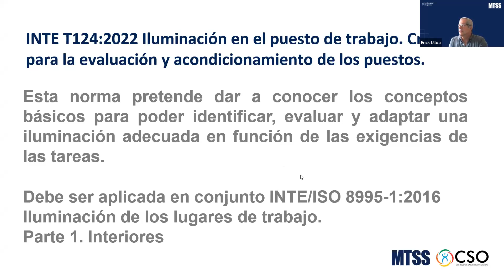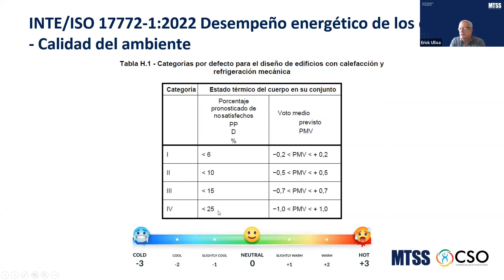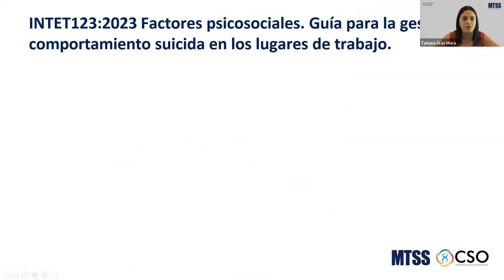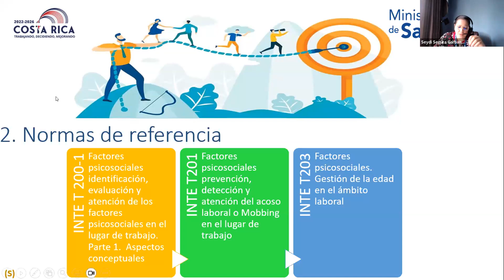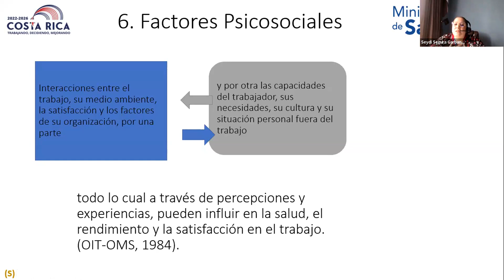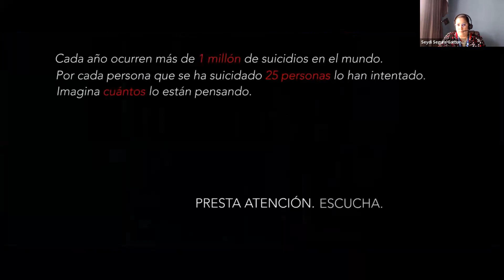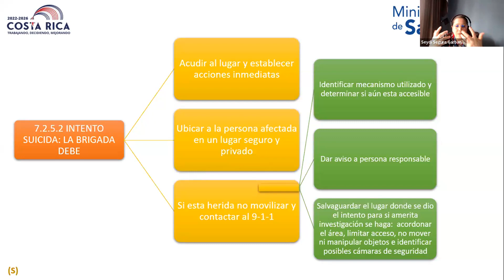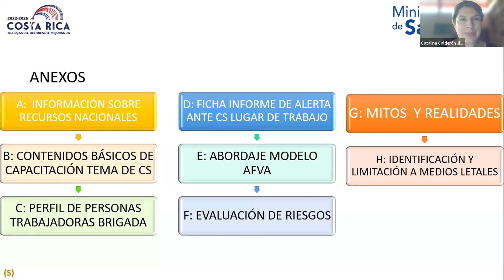Divulgación de Normas en Seguridad y Salud en el Trabajo desarrolladas en el 2022